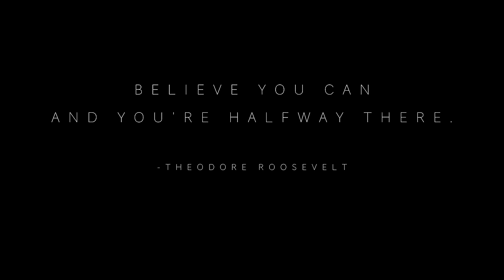Hall of Fame - The Script - Fitness Motivation - (A cappella Cover)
I love watching fitness motivation type videos so I decided to make my own!  And what better song to do it to than "Hall of Fame" by the Script (feat. Will.I.Am).  Anyways, hope you like it and it gets you pumped up for your next workout 💪

Hall of Fame Lyrics:

Yeah, you can be the greatest

You can beat the world
You can beat the war
You can talk to God, go banging on his door

You can beat the clock (yeah)

You can run the mile

You can be the hero
You can get the gold
Breaking all the records they thought never could be broke

Yeah, do it for your people

When you're standing in the hall of fame (yeah)

Be students
Be teachers
Be politicians
Be preachers
(Yeah)

Be believers
Be leaders
Be astronauts
Be champions

Be students
Be teachers
Be politicians
Be preachers

Be believers
Be leaders
Be astronauts
Be champions

Dedicate yourself and you gonna find yourself